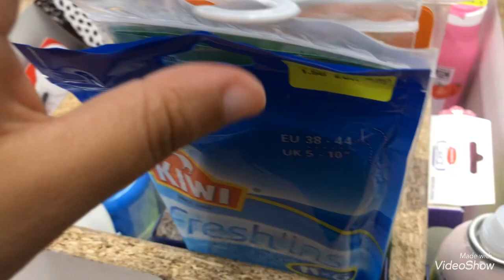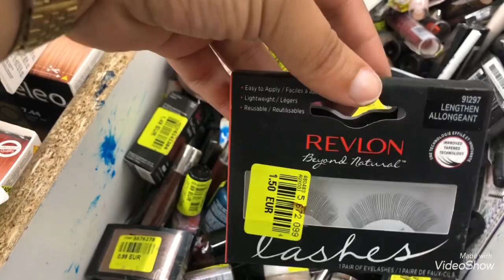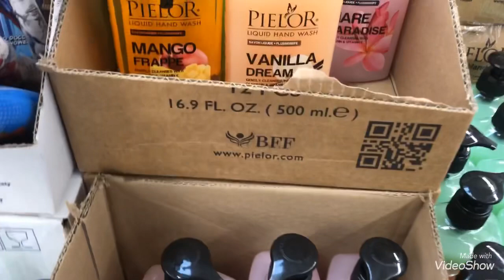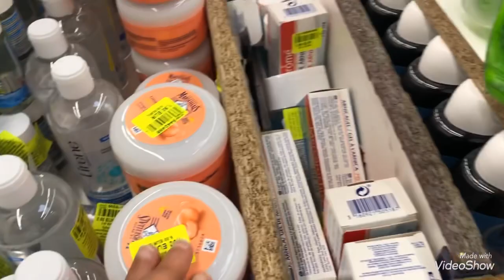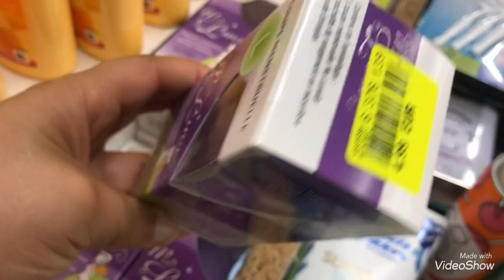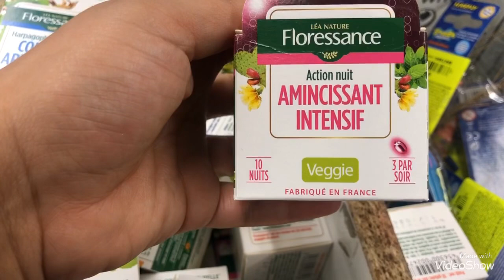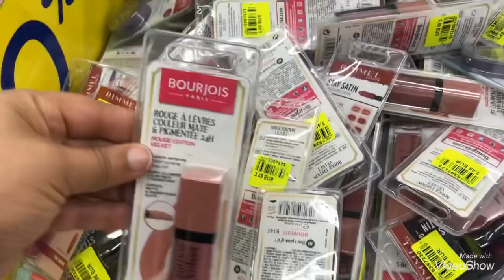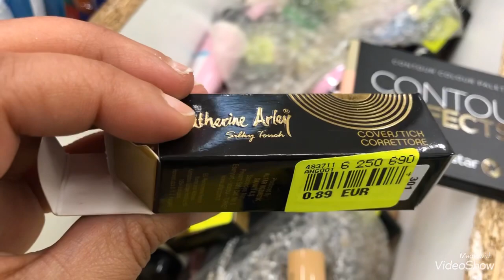NOZ : ARRIVAGES BEAUTÉ HYGIÈNE 11/09